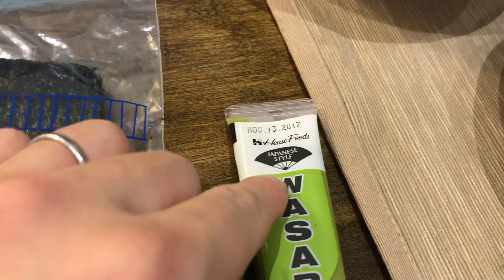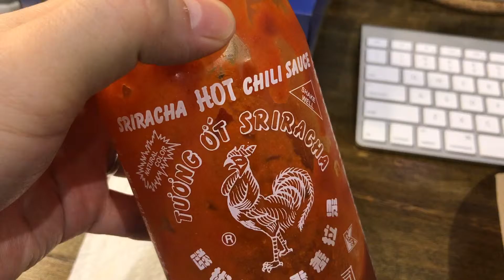カナダで学費は無料？デモ行進と、カニの刺身。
カナダの大学の学費を無料しようというデモ行進。
もともとオンタリオはOSAPという奨学金制度で３割免除(と同様)になっています。

フォントはあんずもじを使っています